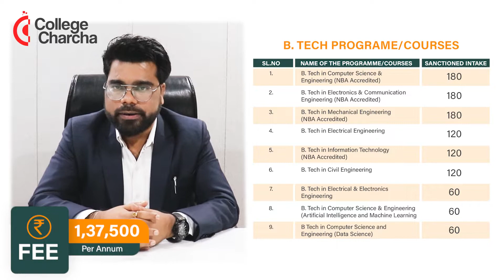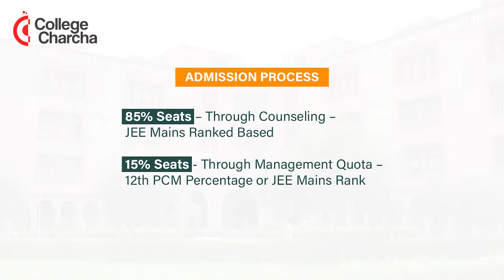JSS Noida Review | JSS Academy of Technical Education | AKTU B.Tech Admission 2022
There are two admission Process
1. Counseling based on jeemains2022 rank
2. Merit based admission in Management Quota